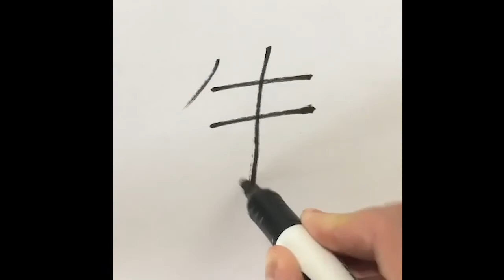How to write the Chinese character shēng